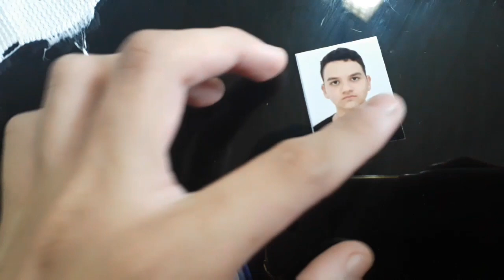MEU FILHO VAI TIRAR A CARTEIRA DE TRABALHO😍